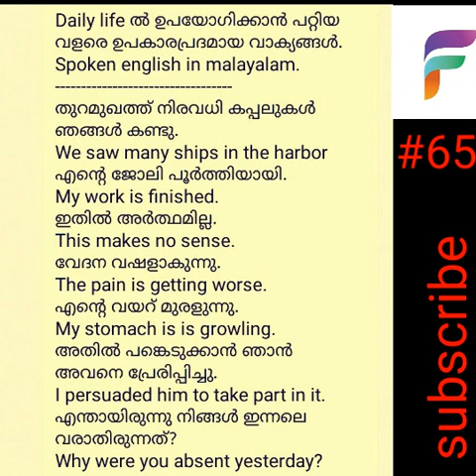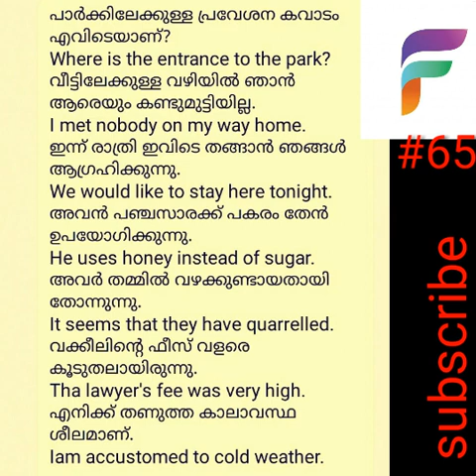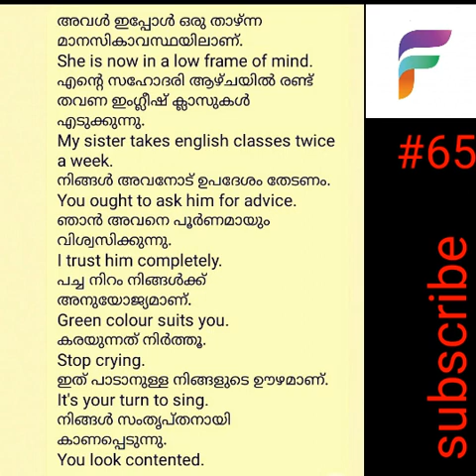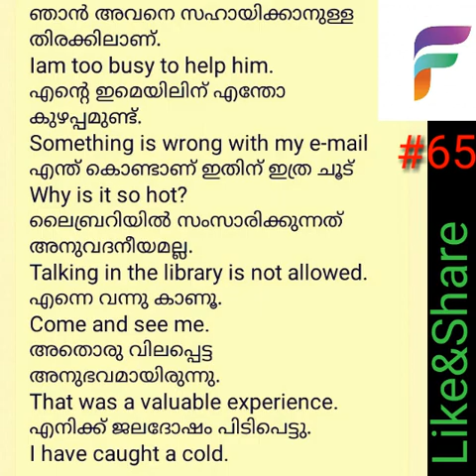Daily life ൽ ഉപയോഗിക്കാൻ പറ്റിയ വളരെ ഉപകാരപ്രദമായ വാക്യങ്ങൾ. spoken english in malayalam.